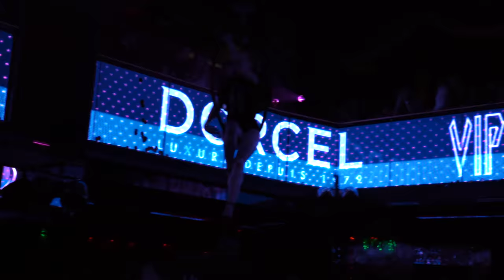VIP ROOM PARIS - GUEST DJ JADE LAROCHE - LUXURE by DORCEL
Vous avez été nombreux à vous abandonner à la Luxure...
Merci à vous d'avoir jouer le jeu pour cette édition du balmasqué aphrodisiaque et extravagant de Marc Dorcel
Voici l'alter movie de ce Paradis Perdu au VIP ROOM PARIS